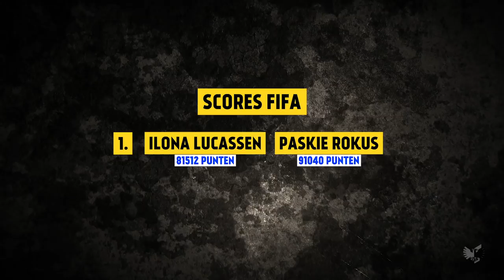Paskie vs Papendal #1 | Judo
eSporter Paskie Rokus gaat de battle aan met verschillende sporters van Papendal. In het eerste deel neemt hij het op tegen judoka Ilona Lucassen. De twee vechten het tegen elkaar uit op de judomat en nemen het tegen elkaar op in FIFA. Wie is het sterkst?